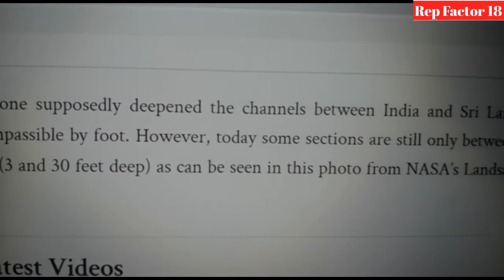Ram Setu का सबसे बड़ा रहस्य / Mysterious Things About Ram Setu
Can we see Ram Setu now?
Is Ram Setu natural or manmade?
Can you walk on Ram Setu?
Is Ram Setu 7000 years old?
How was Ram Setu destroyed?

ऐसा कहते हैं कि राम सेतु समुद्र तल से ऊपर था। कुछ ऐतिहासिक रिकॉर्ड बताते हैं कि 15 वीं शताब्दी तक इस ब्रिज पर उस दौरान लोग चलकर पार किया करते थे। ये जमीन से करीबन 3 से 30 फुट तक गहरा है। 1480 में आए एक तूफान की वजह से ये ब्रिज कुछ टूट चुका था।साल 1480 में समुद्र एक बड़े चक्रवात आने के बाद पुल पानी के अदंर डूब गया था। वैसे, आज राम सेतु पानी के अंदर है, लेकिन फिर भी यहां जहाजों को आने-जाने की अनुमति नहीं है। असल में, कुछ पॉइंट और गहराई के स्तर के साथ पानी काफी उथला हुआ है और ये पुल पूरी तरह से डूबा हुआ भी नहीं है। इस वजह से, भारत से जहाजों को श्रीलंका पहुंचने के लिए दूसरा रास्ता अपनाना पड़ता है।
राम सेतु कितना पुराना है, इसे लेकर कई अलग-अलग मान्यताएं जुड़ी हुई हैं। कई पौराणिक कथाओं के अनुसार ये पुल करीबन 3 हजार साल पुराना है। तो कुछ के अनुसार इसे 7 हजार पुराना बताया जाता है।
ये ब्रिज अपने डिजाइन और इतिहास की वजह से लोगों को हैरान करता है। इसके निर्माण की गुत्थी आज तक वैज्ञानिक भी नहीं सुलझा पाएं हैं। इस पुल के निर्माण में पत्थरों को आपस में जोड़ने के लिए किस तकनीक का इस्तेमाल हुआ है, इसके बारे में आजतक कोई नहीं जान पाया है। दुनियाभर के वेज्ञानिक इसे लेकर कई रिसर्च में लगे हुए हैं
इसके कई अन्य नाम भी है। ब्रिज को एडम ब्रिज, नल सेतु और सेतु बंध के नाम से भी जाना जाता है। चूंकि इस ब्रिज को भगवान राम और उनकी वानर सेना द्वारा बनाया गया था, इस वजह से ज्यादातर लोग राम सेतु के नाम से जानते हैं। इसे नल सेतु भी कहा जाता है,

the Hindu religious theories believe that it is the bridge constructed by Lord Rama and his Vanara (monkey) army as mentioned in the epic Ramayana. Surprisingly, this causeway is visible from an aerial view even to this day. The whole issue of Ram Setu is mysterious and that makes us to talk about it even more!
We can confirm a mythology only through the historical evidence. Some believe Ram Setu is the only archaeological and historical evidence of Ramayana. The detailing of the construction in the epic can be related to some scientific theories.
It is said that Rama's bridge was above the sea level. Even some historical records suggest that it was walkable till the 15th century. Even theestimated depth is around 3 - 30 ft in the area of this causeway.
Eventhough, the Adam's Bridge is inside the water the ships cannot sail on it. The water here is shallow with the level of depth varying at certain points. Hence, ships from India have to take another round about route to reach Sri Lanka.
There are different views on the history and legacy of the Ram Setu. One version says that there was a legitimate land connection between India and Sri Lanka during the Ice Age, while another has said that Sri Lanka was part of the mainland Indian sub-continent, and broke away about 1,25,000 years ago. Hindu mythology has it that followers of Lord Rama built the bridge to felicitate the rescue of his kidnapped wife Sita.

The Ram Setu, or the Adam’s Bridge, a limestone trail connecting Pamban island off the coast of Tamil Nadu to the Mannar island off the coast of Sri Lanka has been the focal point of political, religious and ecological controversies for decades. Present-day politics around the nature of the ‘bridge’ stems from the Hindu mythological belief that the structure was built by an army of monkeys, led by Lord Hanuman on behalf of Lord Ram whose army was marching towards Lanka to rescue his wife Sita, held captive by Ravan. The structure is also said to be of importance in Abrahamic religions for it is believed to be Adam’s footprints from the time he was expelled from paradise, thereby giving it the name ‘Adam’s Bridge’.

But its location is also of strategic interest. As early as the 19th century, the British had planned to dredge this channel to enable big ships to navigate along the Indian coast or to travel between the east and west coasts. While the British plans never succeeded, the project was revived in Independent India as the Sethusamudram Project. The proposal, however, has been continuously opposed by groups who believe in the connection between the structure and the Ramayana.